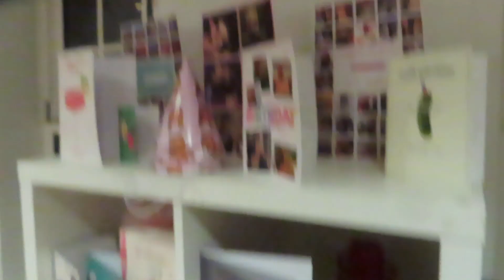BIG FAT HOME VLOG | SPEND A WEEK WITH ME INSIDE MY FLAT, NEW SKIN CARE ROUTINE AND RANDOM CHATS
Siobhanmbennett
Siobhanmbennett